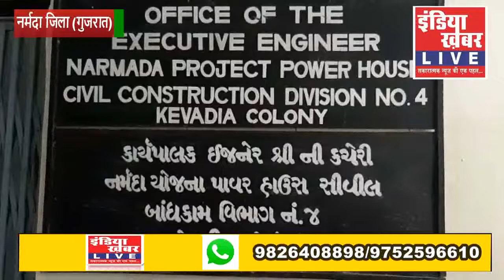वेयर डैम की ऊंचाई बढ़ जाने से खेत तबाह हुए || गौतम व्यास, नर्मदा जिला संवाददाता की रिपोर्ट